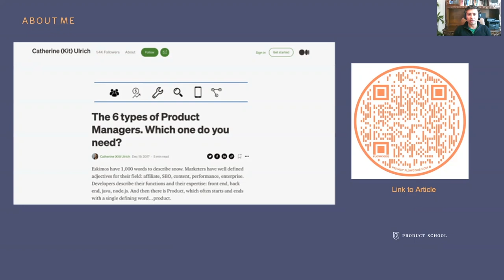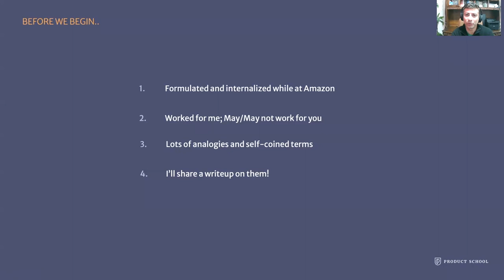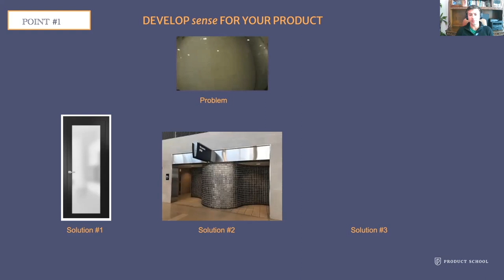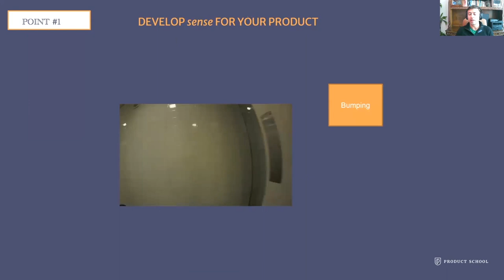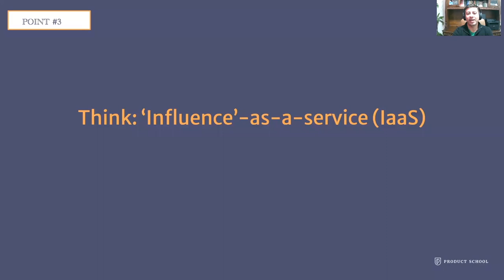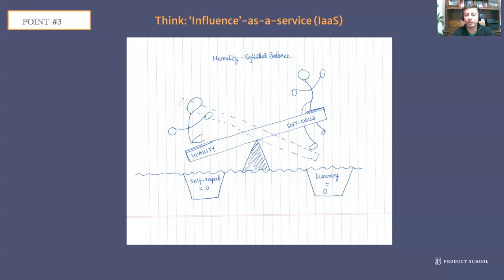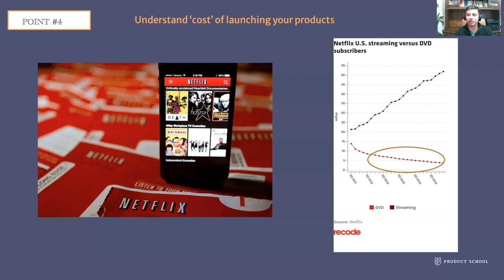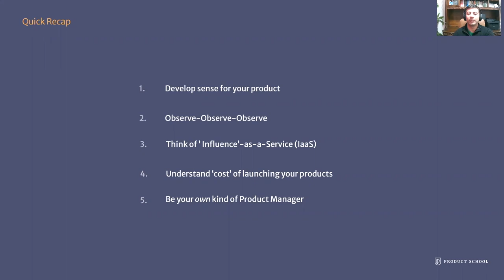Webinar: Five Product Points by Amazon Sr PM, Abhishek Bathla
ABOUT THE SPEAKER:
Abhishek is a hard-working Senior Product Manager at Amazon. He is currently working in the Whole Foods division of the company. During his years at the company, he has also worked on Amazon Business, Customer Service, and AWS S3. He is also the CPO at Fly Wheel Concepts, his own voice education service designed for children.